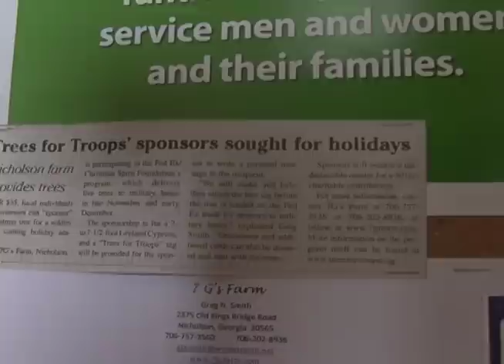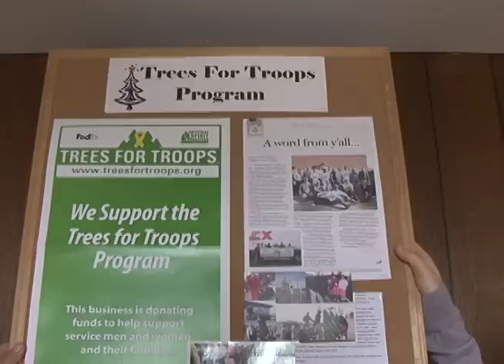Trees For Troops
One local Georgia tree farm is helping our military men prepare for the Christmas season.